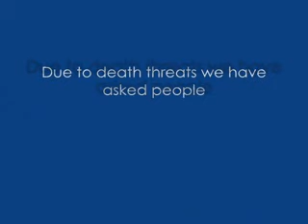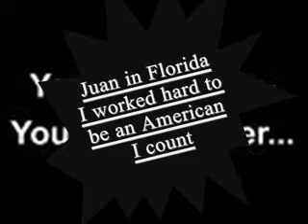Barack Obama Howard Dean VOTE THIEVES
Howard Dean in collusion with old school democrats to thwart the will of the people.